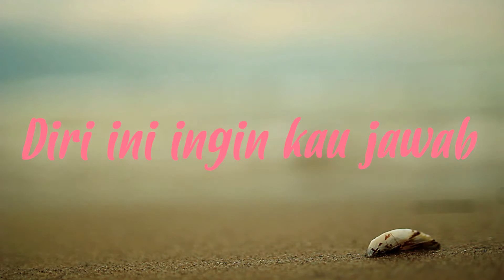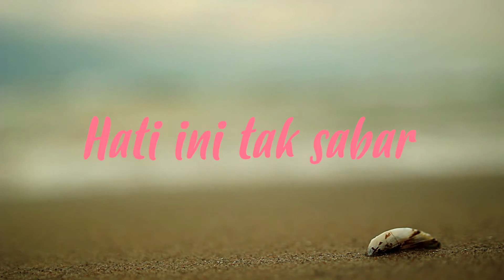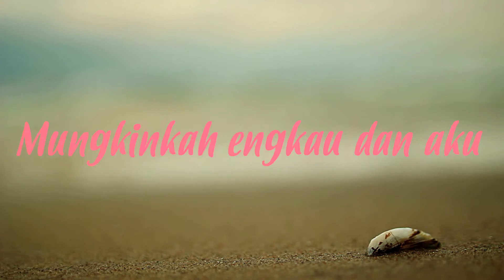Sabilsa - Sayang Bilang Sayang (Official Lyric Video)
Royal Prima Musikindo (RPM) is a music label based in Jakarta, Indonesia. We are the home of Gading Marten, Dewi Sandra, Olla Ramlan, Groove Bandit, Killing Me Inside, Aldisyah, Duo Racun Youbi Sister, Rutikiju, Yuni Shara, Sidepony, Mala & The Bandit, Luna Maya, Glenn Fredly, Inul Daratista and more!